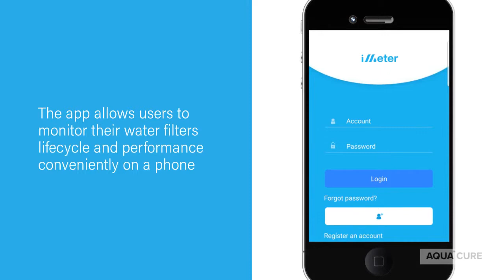iMeter - connected flow flow meter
The new iMeter monitors your filter’s lifecycle and performance, avoiding unnecessary guesswork with filter replacements